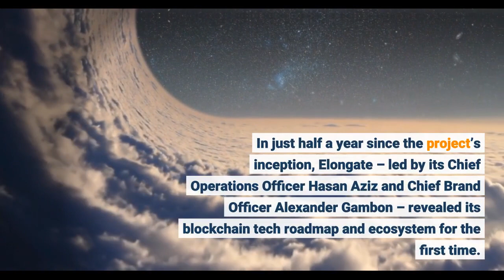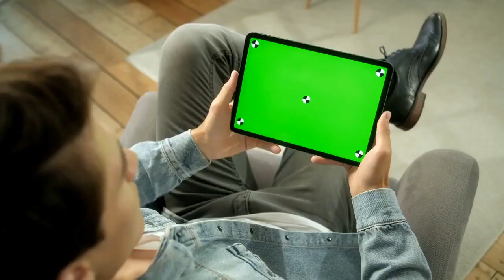ELONGATE Officially Reveals Its Tech Roadmap Wins Best Social Impact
Leading Binance Smart Chain crypto and social impact frontrunner in the blockchain space Elongate recently participated in the 2021 Crypto Expo Dubai held this October 14-15 at the Festival Arena, Dubai Festival City. In just half a year since the project’s inception, Elongate – led by its Chief Operations Officer Hasan Aziz and Chief Brand Officer Alexander Gambon – revealed its blockchain tech roadmap and ecosystem for the first time. The unveiling of the Elongate tech roadmap marks as one of the crypto project’s biggest updates this year. In their keynote speech titled The Future of Philanthropy, Hasan and Alex revealed Elongate’s tech roadmap that is composed of innovative solutions that make up Elongate’s Earn+Give Ecosystem. The speech alluded to the upcoming launch of 5 interrelated tech products centered around the Elongate token – the Crypto Lightning Exchange, Elongate Spark, Elongate Stretch, Social Impact Management Platform, and Elongate Games and Collectibles. Prior to the reveal, various pieces of information about Elongate’s tech plans were spread across social media, and a preview of their conference talk can be found in Elongate’s official YouTube channel. According to new details on the elongate.cc hub, the Crypto Lightning Exchange is an enterprise wallet management system directly integrated with Salesforce that allows its native clients to leverage cryptocurrency transfers in their current sales processes. Elongate Stretch is a streaming service with compelling on-demand original series, podcasts, and documentaries. Content creators large and small will collaborate in this platform to create viral media that makes the world a better place. The Social Impact Management Platform is a radically transparent platform that is open to all charities around the world for showcasing and documenting social impact. Charities and NGOs that receive donations will provide direct updates, funds tracking, and create new opportunities for fundraising directly with their patrons. Finally, Elongate Global is also in the works of developing mobile games integrated with its Elongate token and gamification mechanics that bridge its mission of earning and giving. Exclusive collectible NFTs are also in development that integrate with the gaming products and provide various exclusive access points. During the expo’s awarding ceremonies, Elongate was awarded Best Social Impact Project on the Blockchain, a culmination of Elongate’s socially impactful initiatives. The conference was attended by various tech and blockchain luminaries and leaders of other token projects.
Head of Public Relations